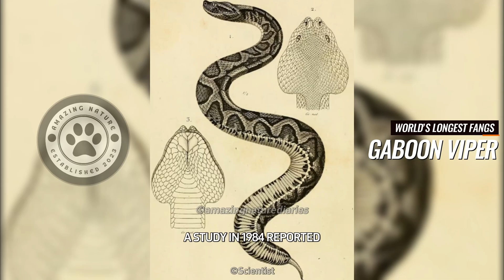Gaboon Viper - World’s Longest Fangs | AmazingNature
Like all other vipers, it is venomous; but what sets it apart is its fangs, which can grow up to 5 cm (2 inches) long, allowing it to deliver a lethal dose of venom that can cause rapid death.

A study in 1984 reported a maximum yield of 9.7 mL of wet venom, which translated to 2400 mg of dried venom in one bite, and scientists estimated that only 35 mg of venom would be enough to kill a man of 70 kilograms (150 lb).